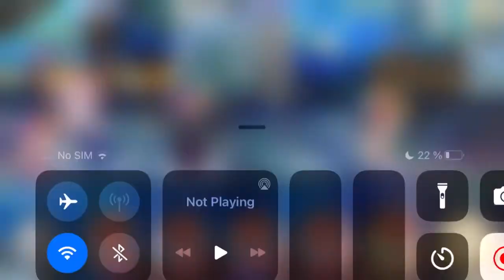Magia Record「Endless Mirrors ~ Asuka Tatsuki (New Year Dragon God ver.) Solo」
Endless Mirrors ~ Asuka Tatsuki (New Year Dragon God ver.) Solo

Finally a unit can easily beat Devil Homura 😅
I recommend a lot equip any Crisis Status UP Memo. My new year Asuka is just one Slot.